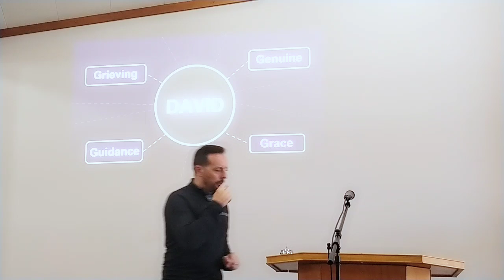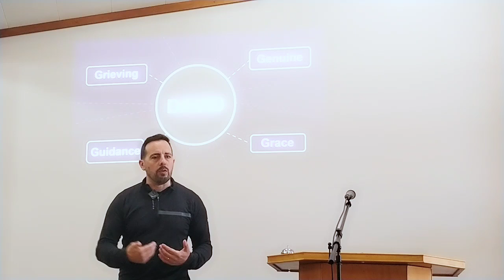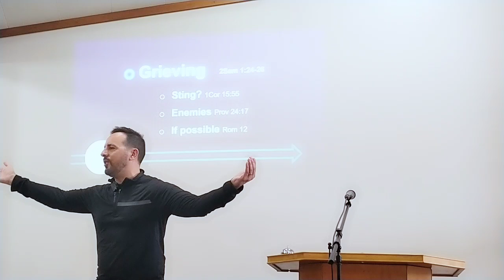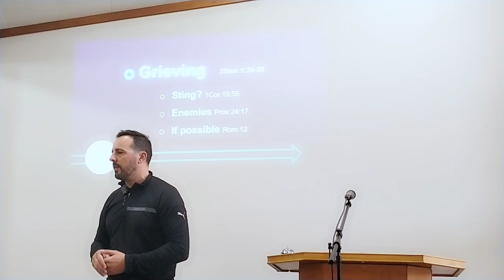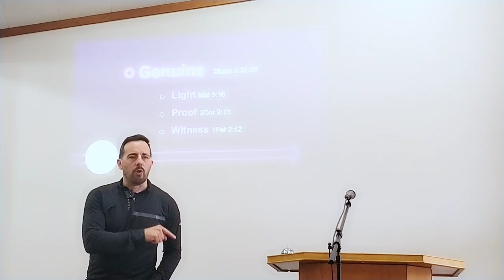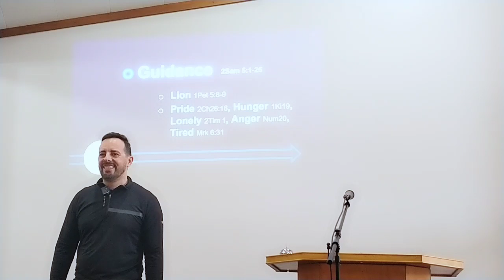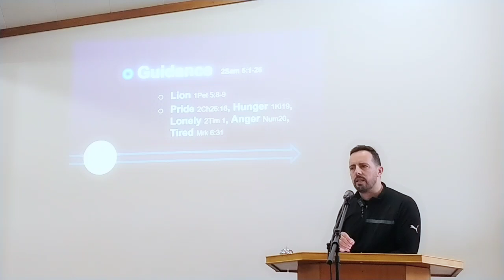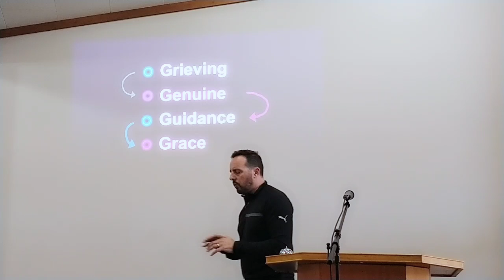David - Geoff Tune - 28.07.24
Clear audio stay at 7:24 mins.